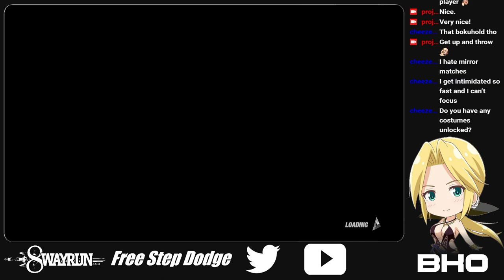Dead or Alive 6 - Madam Douglas Ranked Stream #4